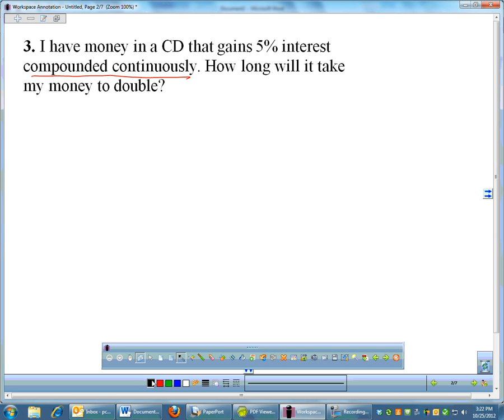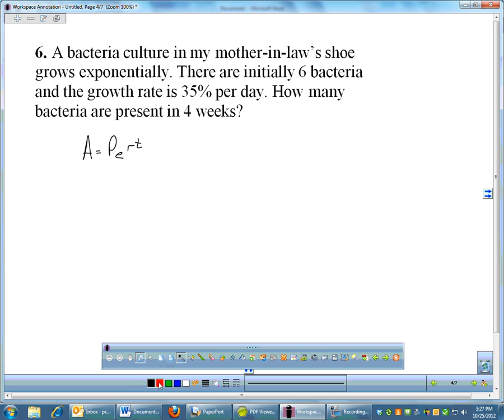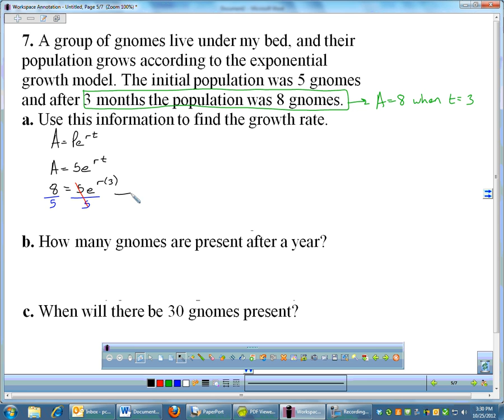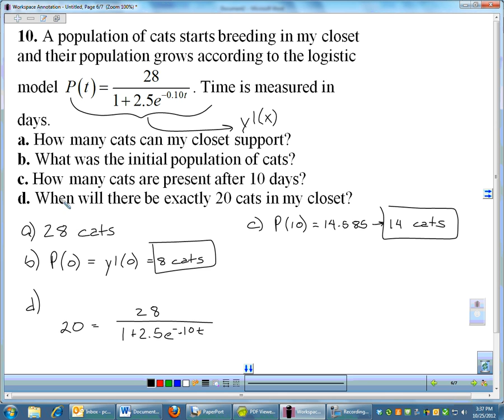Chapter 03, Word Problems Review Answers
These are a few problems off a review I gave my students. It includes interest/money problems, growth, decay, and logistic problems.